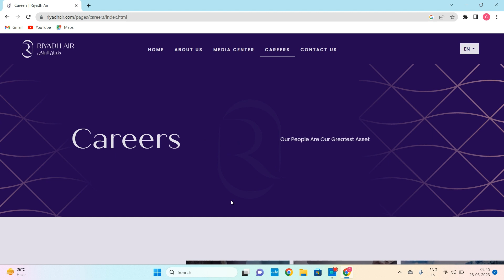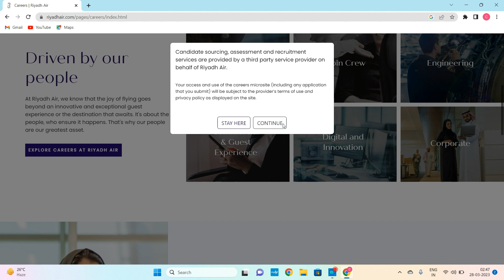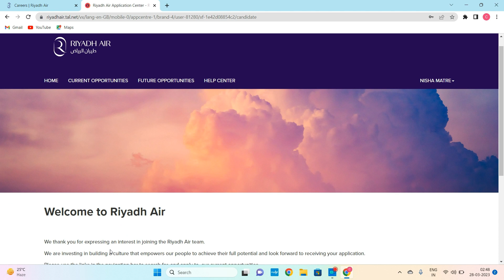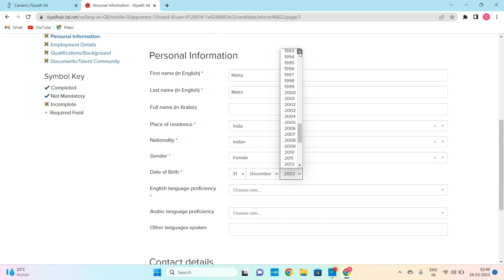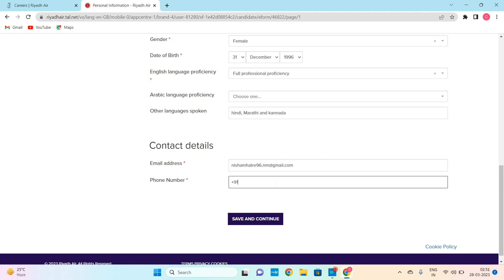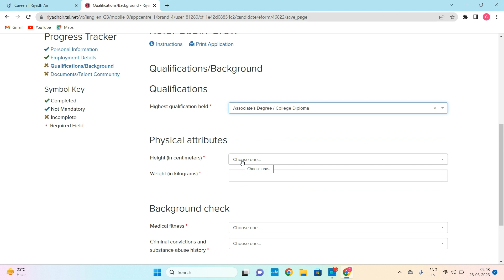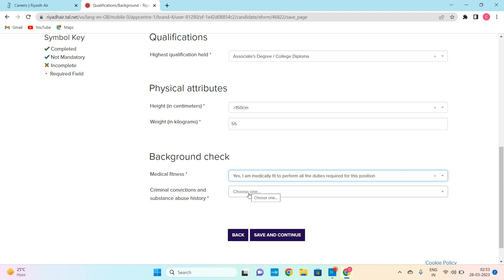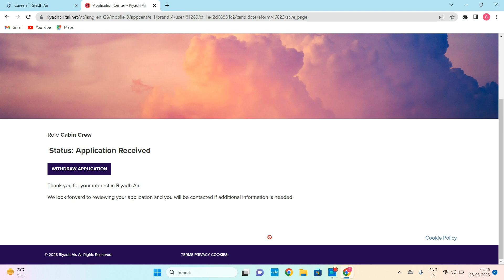Riyadh Air is hiring right now?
Riyadh air is brand new airline they recently started hiring Indian. You need to have experience of atleast  1 year in Customer service.
Fluency in English Written and Speaking.
Visible tattoos are not allowed.
Minimum Height 150cms and arm reach at least 200cms

Qatar Airways is also hiring in do check out the Qatar video

You must apply it online and wait for the Invitation from the Airlines. you will get  Invitation revert within 3-4 weeks.
Before you go for an Interview get yourself trained under my guidance build you communication, Develop your personality, Learn about Grooming, get free 30+ question and answers sample, Resume making for good impression and I will conduct Interview mock sessions to boost your confidence for an Interview.
Duration of the course is 9 online sessions
Venue:- Google meet app
Fees:- 3499/-
Trainer:- Miss. Nisha Mhatre.